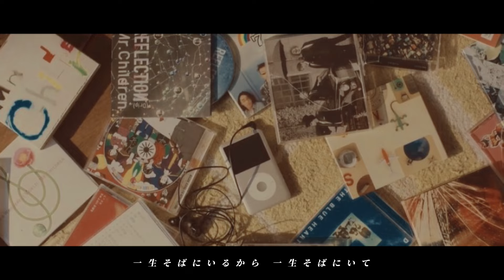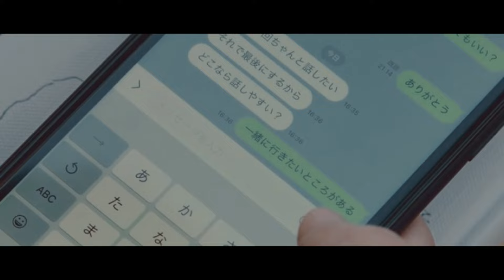【silent】「菅田将暉 / 虹」篠原涼子 目黒蓮 利重剛 川口春奈 森口瑤子 風間俊介 夏帆 石川恋 藤間爽子 鈴鹿央士 桜田ひより 板垣季光人 佐藤新 山﨑樹範